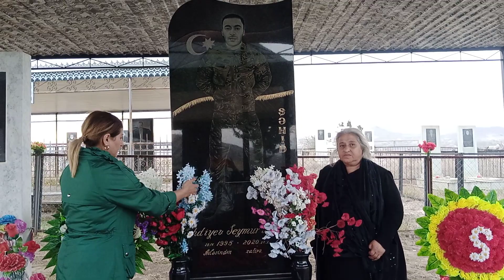Şəhid Mehdiyev Seymur Hüseyin oğlunun anım günüdür!